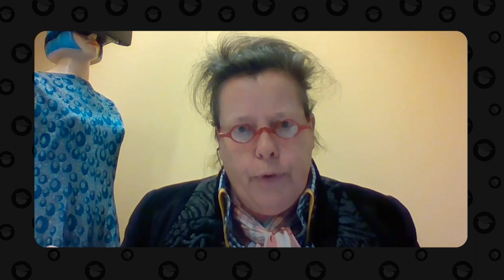A New Era in Science Education with Virtual Reality and Online Practicals - The RALDE Podcast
In this podcast of the RALDE Project, funded by Erasmus+, we delve into the world of online practicals and the innovative use of online tools and virtual reality (VR) in practical education. Our conversation centers around the benefits and inherent challenges of integrating these technologies into teaching methods. We discuss how tools like VR can revolutionize practical learning by allowing students to prepare effectively, troubleshoot issues, and grasp complex processes more intuitively. The discussion also brings to light crucial factors such as adapting teaching approaches to include these tools, ensuring student autonomy, and maintaining a balance between guided learning and independent exploration. However, the conversation doesn't shy away from the drawbacks, including technical challenges, the necessity of continual updates, and the risk of students over-relying on tools without fully comprehending the underlying concepts.